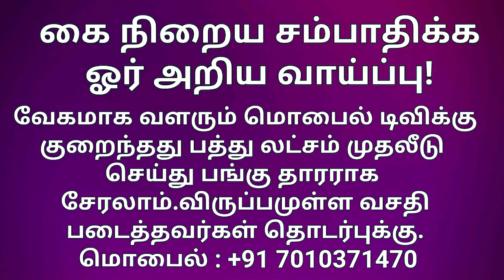அத்திவரதர் சூப்பர் பக்தி பாடல்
Aththi Varadhar Super devotional song